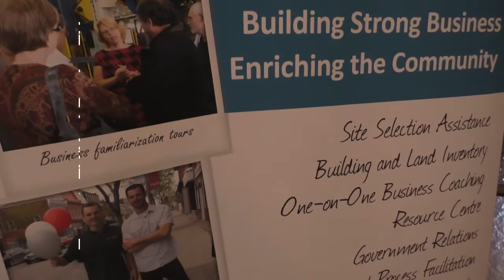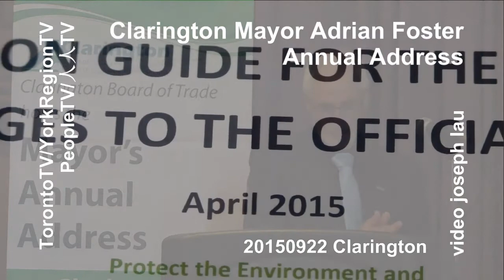Clarington Mayor Adrian Foster Annual Address 20150922